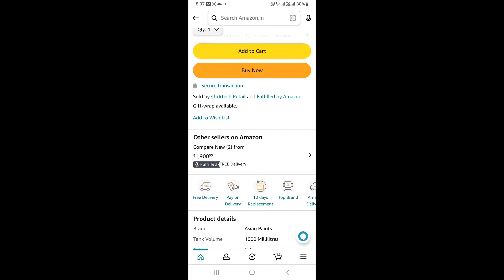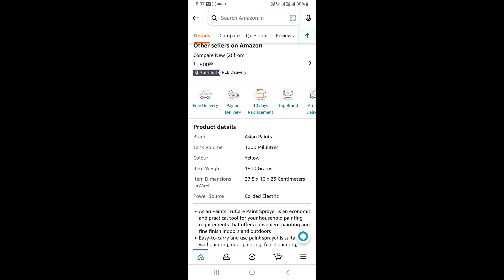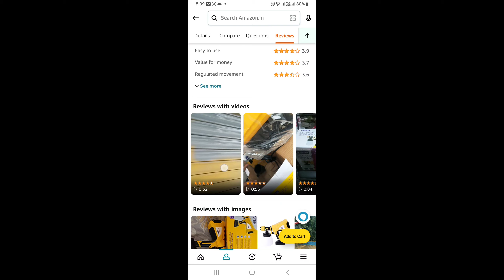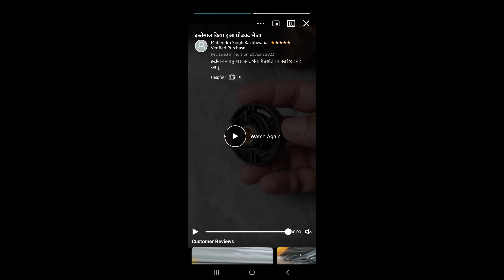Asian Paints TruCare Paint Sprayer 750W 😱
Asian Paints TruCare Paint Sprayer 750W With 1000ml Container | Electric Paint Sprayer With 2m Long Cable & VDE Plug | 2.5mm Nozzle | Motor Speed Up To 32000rpm/min|Suitable for Indoor & Outdoor Paint

* Asian Paints TruCare Paint Sprayer is an economic and practical tool for your household painting requirements that offers convenient painting and fine finish indoors and outdoors
* Easy-to-carry and use paint sprayer is suitable for wall painting, door painting, fence painting, interior and exterior small structures, large exteriors, and other households
* The electric paint sprayer has a power consumption of 750W that makes it efficient to use and comes along with a 2m long insulate cable & VDE plug for safe practices
1000 ml container of this paint sprayer fitted with a 2.5mm nozzle facilitates simple pour and paint anytime
* Asian Paints Paint Sprayer operates with a motor speed of up to 32000rpm/min and supports 100din/sec maximum viscosity for a smooth painting experience

Brand   Asian Paints
Tank Volume  1000 Millilitres
ColourYellow
Item Weight  1800 Grams
Item Dimensions   LxWxH27.5 x 16 x 23 Centimeters
Power SourceCorded Electric